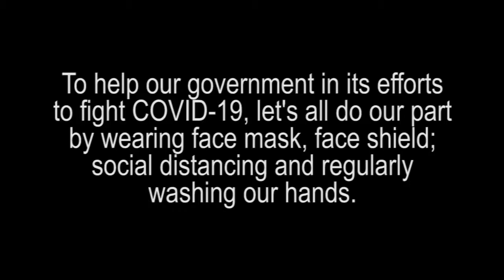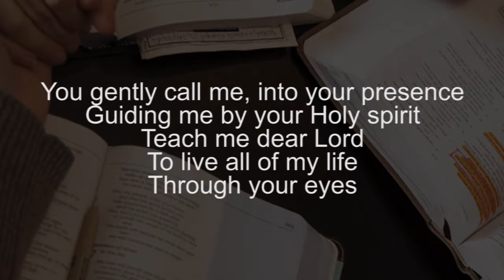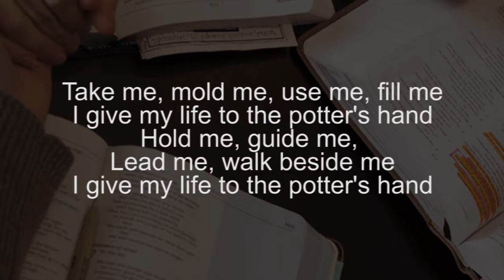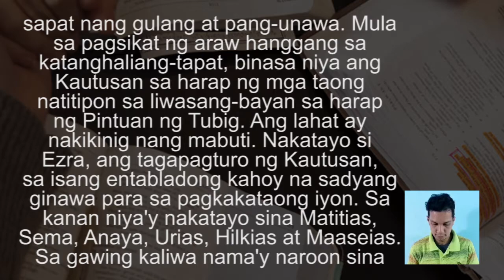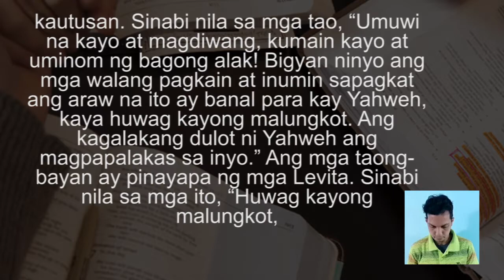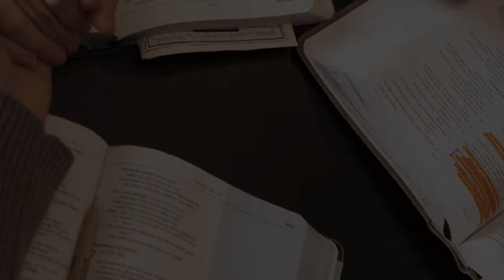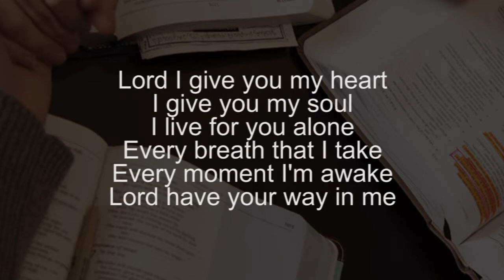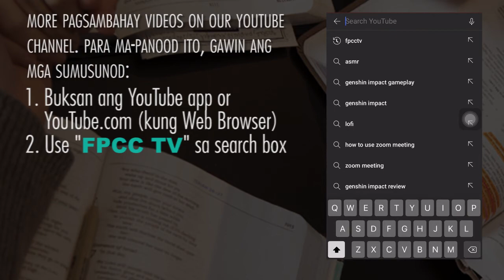ANG AKLAT NG KAUTUSAN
FPCC Pagsambahay
(Virtual Service)

Songs:
The Potter's Hand